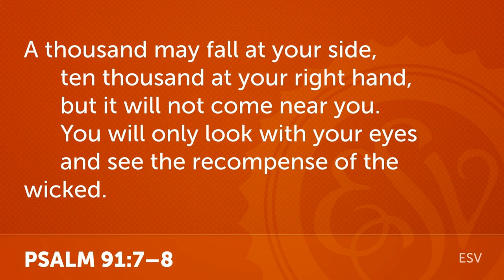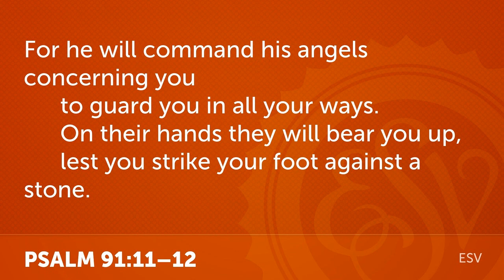Reading of Psalm 91